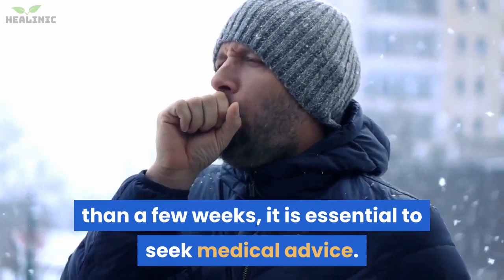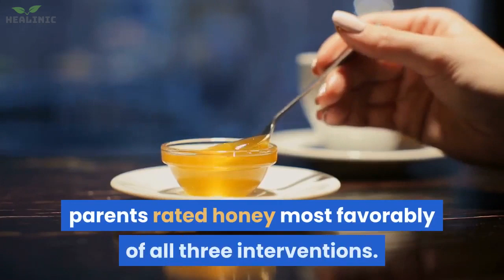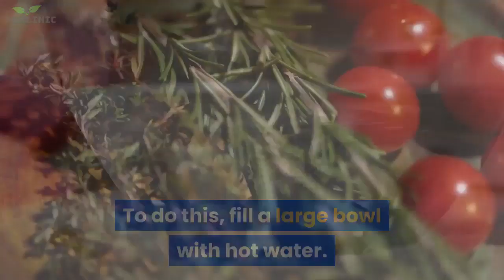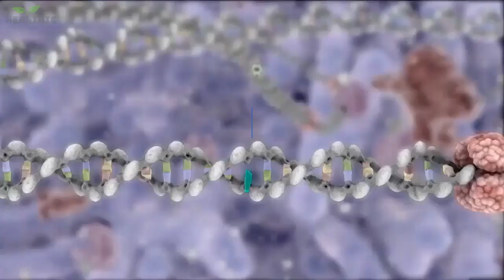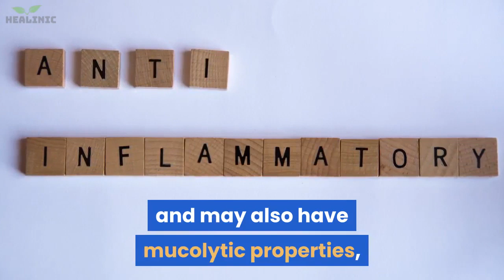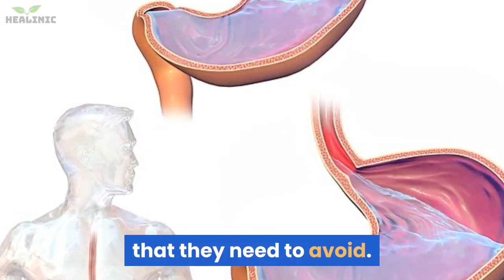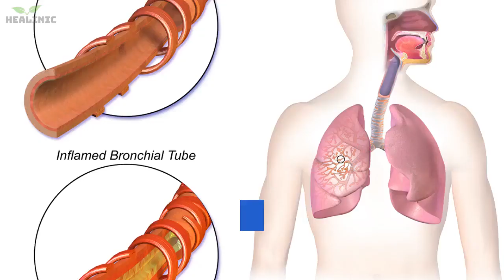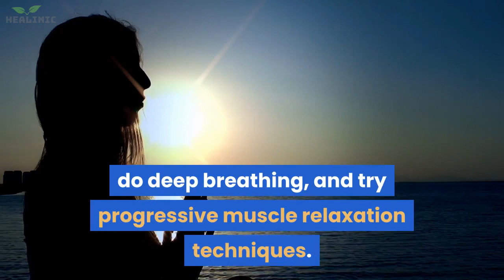Natural Remedies And Cures For Cough Home Remedies For Cough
This video will give you the tips and tricks needed to get rid of that nasty cough naturally.

cough, how to get rid of a cough, how to get rid of a dry cough, how to stop a dry cough, how to stop a cough, dry cough, dry cough remedies,
herbs, herbal remedies, herbal, natural treatment, alternative medicine,